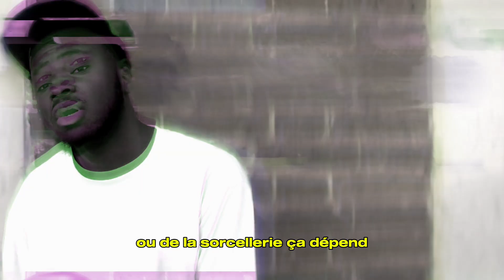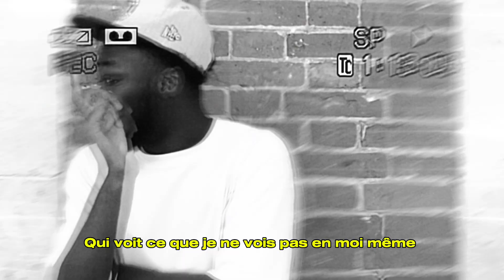EWUA FREESTYLE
Comme à l'époque ,  juste du rap